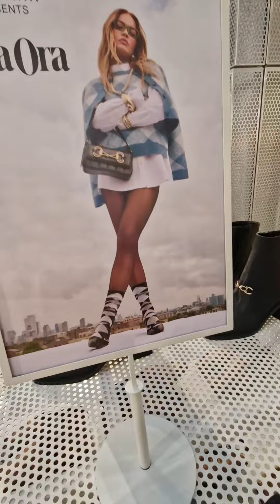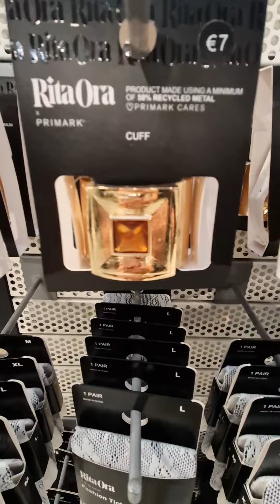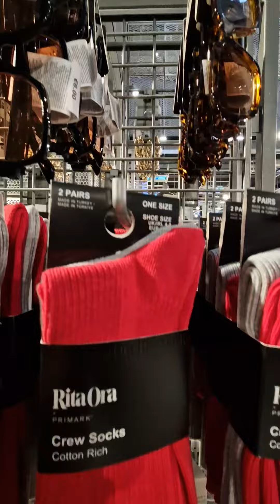Rita Ora Primark Autumn Automne 🍂 😍 🛍